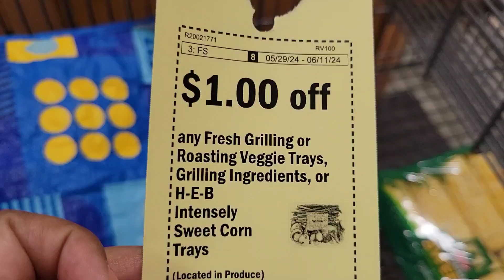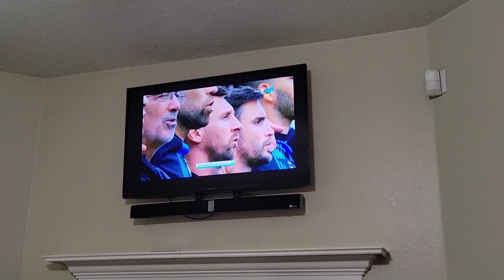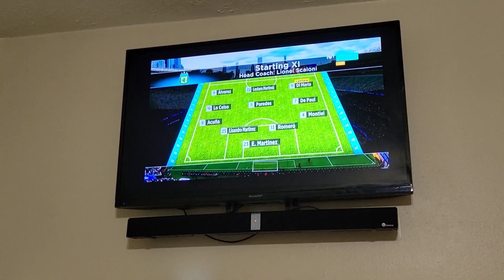🛍Al Supermercado + Amistoso ⚽ Ecuador vs Argentina 🏡 En casa